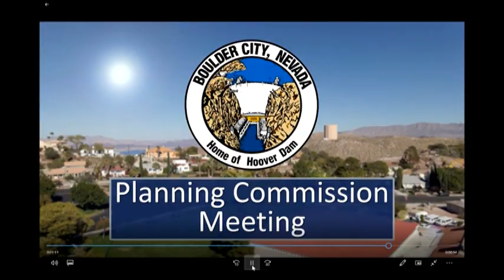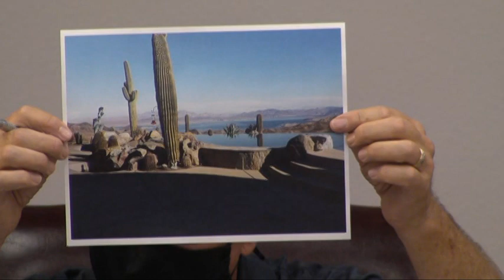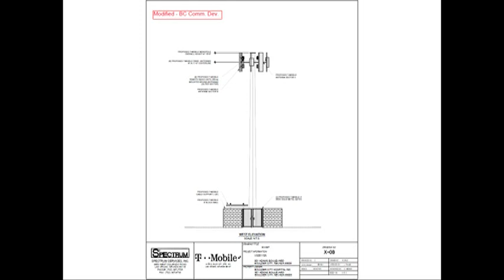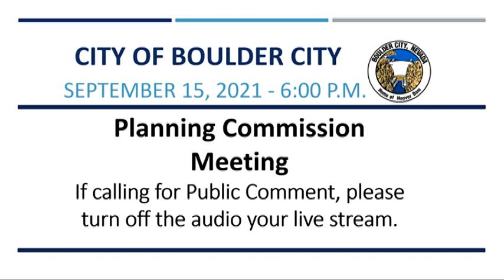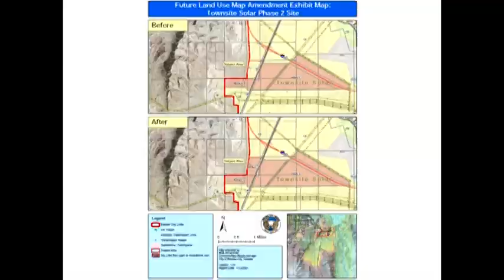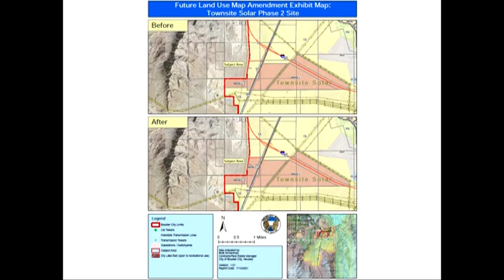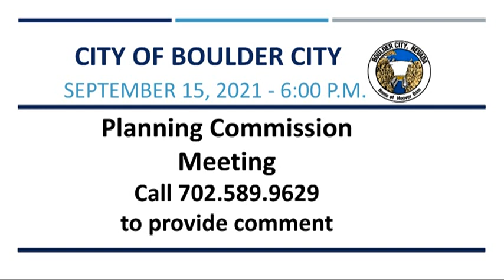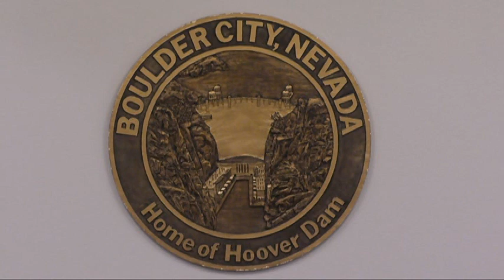Planning Commission Meeting 09/15/2021